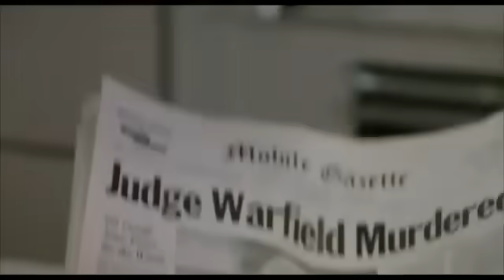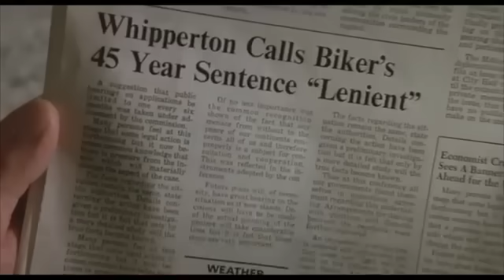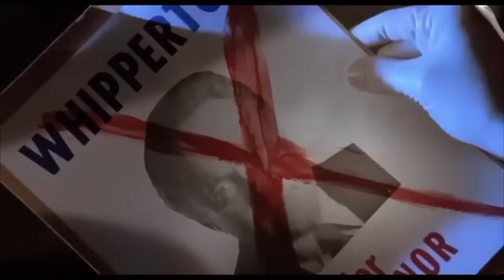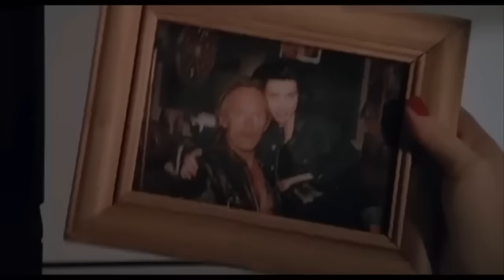The Biker Gange | Action, Adventure | Hollywood Action Movie In English Full HD